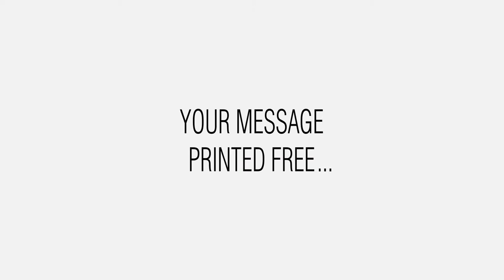Poster SwingFrames with Personalized Message Headers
This SwingFrame, swing open, changeable poster display is designed with a message header. This personalized message header can create more attention and offers all kinds of advertising, and marketing enhancements for your framed posters or other printed graphic and signage.

Your header message is printed FREE. Maximum height is 3" all CAPS in Black Helvetica Font. Keep it short if you want it noticeable when viewed from a distance.

As an up-change option you can upload and send us a digital file of your logo or create a message in a different font style in black and white or color.

You can also get really creative and create a unique graphic for your message header. We’ll print it and add it to your SwingFrame with Message Header order. But if you prefer, you can also leave the header blank and add it yourself later when you receive the SwingFrame.

SwingFrame message headers are ideal for businesses, organizations, movie theaters, playhouses, schools, teams, churches, fast food restaurants, corporations, transportation centers, products, brands. and any other entity that wants their framed posters and graphics to attract more attention.

SwingFrame is a patented, swing open frame and display system. Designers and all other buyers can order Poster SwingFrames in standard and custom sizes. Hundreds of metal and wood picture frame profiles, styles, finishes and colors are available to create the perfect poster frame display with or without message header.

to see the many SwingFrame product frame styles with and without Personalized Message Headers.